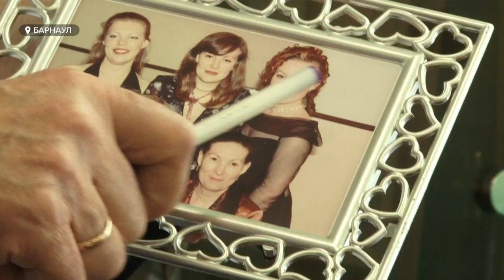Главный врач барнаульской поликлиники получил награду от президента РФ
Он мечтал быть хирургом и выучился на него, но судьба сложилась иначе. Уже 32 года Николай Карпов  возглавляет  третью барнаульскую поликлинику. На днях его в числе других наградил президент cтраны. Николаю Cергеевичу присвоили звание «Заслуженного работника здравоохранения России». Чем он по-настоящему гордится и что помогает Николаю Карпову чувствовать себя абсолютно счастливым человеком?